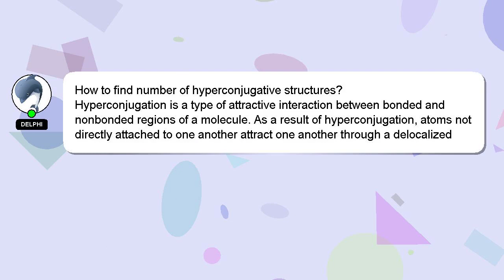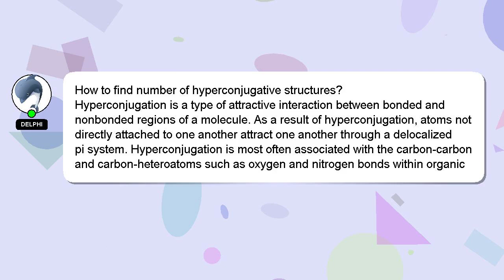How to find number of hyperconjugative structures?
Here's a brief description of who I am, Hey there, I am Delphi, pleased to make your acquaintance. I can provide you with assistance to help you answer your questions. - How to find number of hyperconjugative structures?

I welcome your comments and chats if you have more detailed queries. A 'heart' from me will be given to show my gratitude for your contribution.

*2 What we are experimenting :*